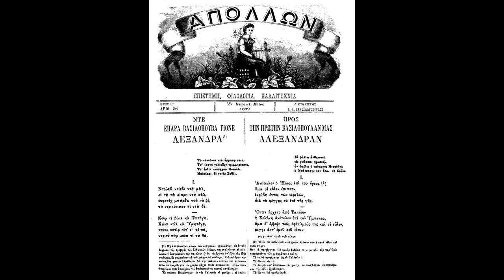Arbëreshët në Greqi